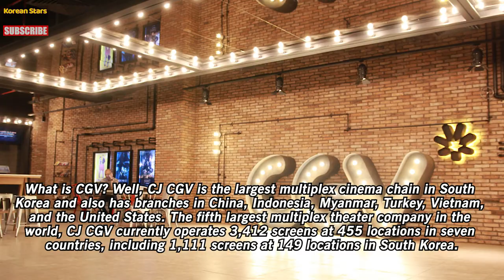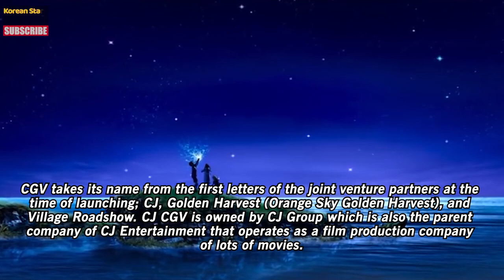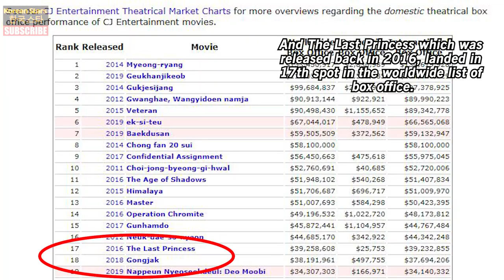SON YE JIN IS A LIVING FILM LEGEND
She was chosen as one of the Film Legends! Wow!

Video and other credits: Wikipedia, CTTO, CGV, Sisaon.co.kr

son ye jin movies
secret tears 2000
lover's concerto
crazy first love
a moment to remember
april snow
the art of seduction
the classic
the negotiation
the pirates
the tower
blood and ties
the truth beneath
spellbound
bad guys always die
white night
open city
Chi-hwa-seon
son ye jin dramas TV series
delicious proposal
summer scent
alone in love
spotlight
shark
cameo secret garden
personal taste
sunhee and jinhee
great ambition
son ye jin 20 years career